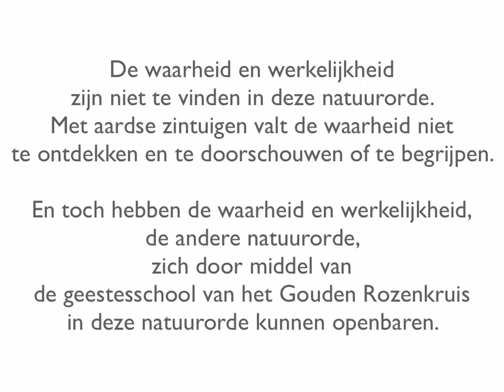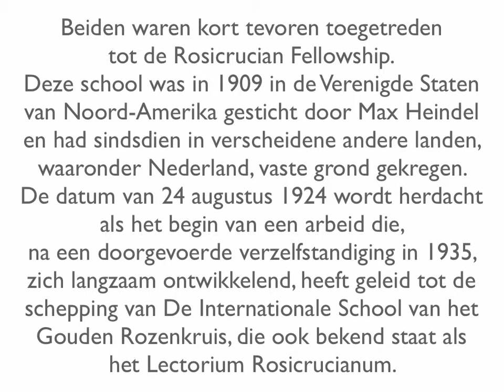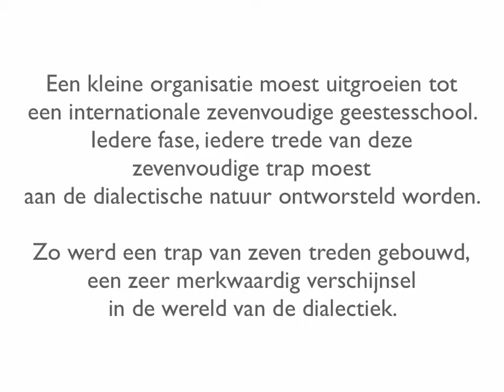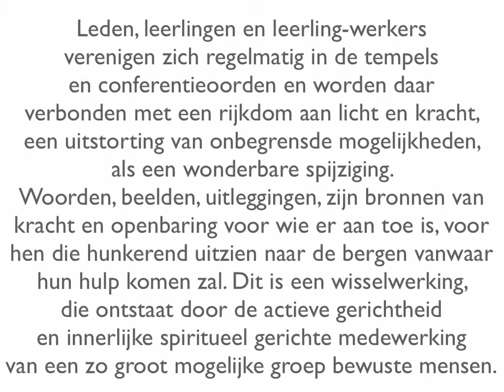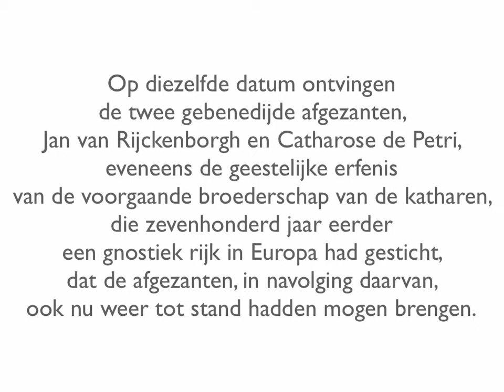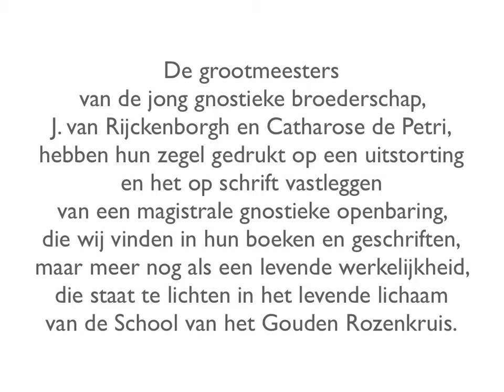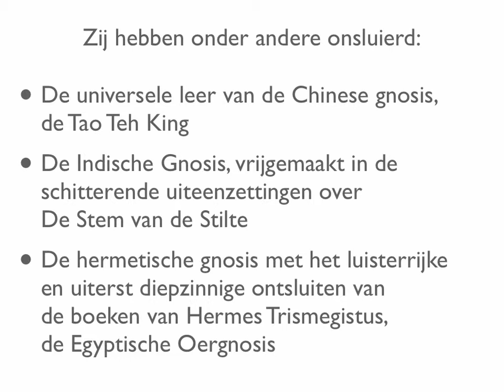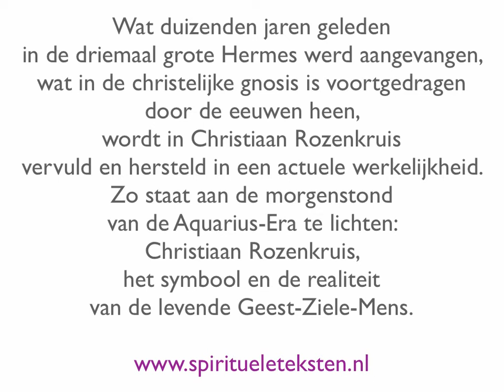De ontwikkeling van het Lectorium Rosicrucianum gnostieke Geestesschool van 24 augustus 1924 tot nu,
De waarheid en werkelijkheid zijn niet te vinden in deze natuurorde. Met aardse zintuigen valt de waarheid niet te ontdekken en te doorschouwen of te begrijpen. En toch hebben de waarheid en werkelijkheid, de andere natuurorde, zich door middel van de geestesschool van het Gouden Rozenkruis in deze natuurorde kunnen openbaren.

Er is een titanenarbeid verricht om dat veld op te bouwen, tot stand te doen komen, te vormen te midden van een tegengesteld vibratieveld. Dat is de arbeid, die met diepe overtuiging, maar ook in diepe deemoed haar begin vond op zondag 24 augustus 1924. Toen vond in Haarlem voor het eerst een bijeenkomst plaats onder auspiciën van de gebroeders Z.W. en J. Leene. De laatstgenoemde nam later de schrijversnaam J. van Rijckenborgh aan.

Beiden waren kort tevoren toegetreden tot de Rosicrucian Fellowship. Deze school was in 1909 in de Verenigde Staten van Noord-Amerika gesticht door Max Heindel en had sindsdien in verscheidene andere landen, waaronder Nederland, vaste grond gekregen. De datum van 24 augustus 1924 wordt herdacht als het begin van een arbeid die, na een doorgevoerde verzelfstandiging in 1935, zich langzaam ontwikkelend, heeft geleid tot de schepping van de Internationale School van het Gouden Rozenkruis, die ook bekend staat als het Lectorium Rosicrucianum.

Een kleine organisatie moest uitgroeien tot een internationale zevenvoudige geestesschool. Iedere fase, iedere trede van deze zevenvoudige trap moest aan de dialectische natuur ontworsteld worden. Zo werd een trap van zeven treden gebouwd, een zeer merkwaardig verschijnsel in de wereld van de dialectiek.

Leden, leerlingen en leerling-werkers verenigen zich regelmatig in de tempels en conferentieoorden en worden daar verbonden met een rijkdom aan licht en kracht, een uitstorting van onbegrensde mogelijkheden, als een wonderbare spijziging. Woorden, beelden, uitleggingen, zijn bronnen van kracht en openbaring voor wie er aan toe is, voor hen die hunkerend uitzien naar de bergen vanwaar hun hulp komen zal. Dit is een wisselwerking, die ontstaat door de actieve gerichtheid en innerlijke spiritueel gerichte medewerking van een zo groot mogelijke groep bewuste mensen.

De grote geestelijke erfenis, vastgelegd in boeken en geschriften, die de geestesschool van het Gouden Rozenkruis ter beschikking staat, zou verworden tot een dode letter indien de geest er niet uit wordt vrijgemaakt door mensen die inderdaad het voorgestelde pad bewandelen, die de geboden helpende hand inderdaad aanvaarden en hun leven ernaar inrichten.

Op 1 september 1954 sprak Jan van Rijckenborgh nog: 'Wij hebben in de moderne geestesschool dertig jaren nodig gehad om een magnetisch lichaam te bouwen, dat thans verkeert in een staat van een volkomen levend verkeer met de Gnosis. In dat lichaam vinden wij een vrije werkplaats, en alle elementen om het bevrijdingswerk te verrichten, om het veelzijdige bouwwerk van vrijwording en vrijmaken voor en met elkaar te vervaardigen.'

Op diezelfde datum ontvingen de twee gebenedijde afgezanten, Jan van Rijckenborgh en Catharose de Petri, eveneens de geestelijke erfenis van de voorgaande broederschap van de katharen, die zevenhonderd jaar eerder een gnostiek rijk in Europa had gesticht, dat de afgezanten, in navolging daarvan, ook nu weer tot stand hadden mogen brengen.

De patriarch van de voorgaande broederschap, Antonin Gadal, herkende in hen, en maakte dit ook aan de leerlingen in de Renovatempel bekend, 'Het Grootmeestertlijk Instituut',  zoals dat in een bonafide broederschap bestaat en zoals het ook in de kathaarse broederschap fungeerde.

De grootmeesters van de jong gnostieke broederschap, J. van Rijckenborgh en Catharose de Petri, hebben hun zegel gedrukt op een uitstorting en het op schrift vastleggen van een magistrale gnostieke openbaring, die wij vinden in hun boeken en geschriften, maar meer nog als een levende werkelijkheid, die staat te lichten in het levende lichaam van de School van het Gouden Rozenkruis.

Spirituele teksten
Pentagram boekwinkel
Bakenessergracht 1
2011 JS Haarlem